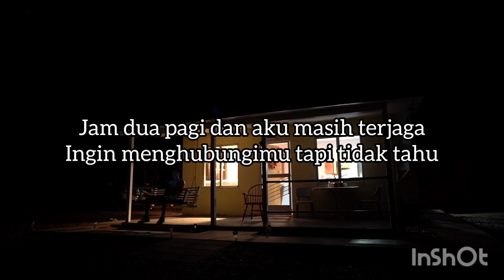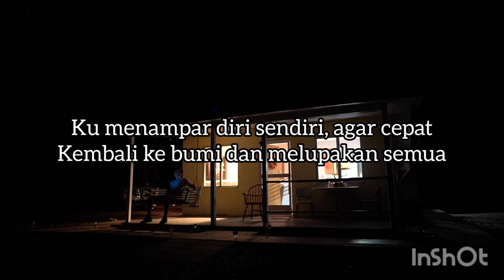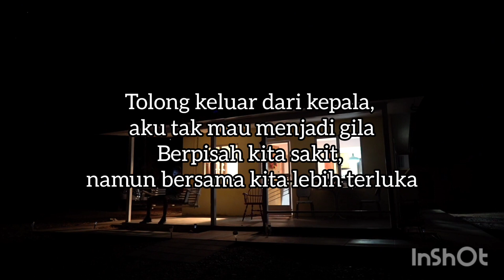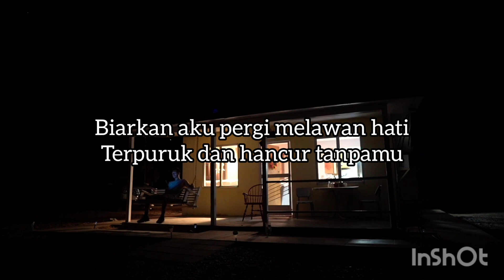Fiersa Besari feat Prinsa Mandagie ~ Melawan Hati (Lirik) HQ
mengisahkan sepasang kekasih yang masih saling mencintai namun terpaksa berpisah karena sebuah keadaan. Tetapi mereka masih saling memikirkan dan sangat sulit melupakan serta ingin kembali bersama, tetapi karena sebuah keadaan mereka harus berusaha saling melupakan dan melawan hatinya.